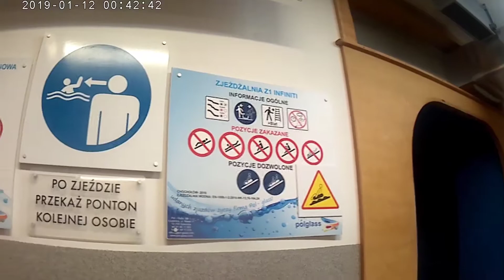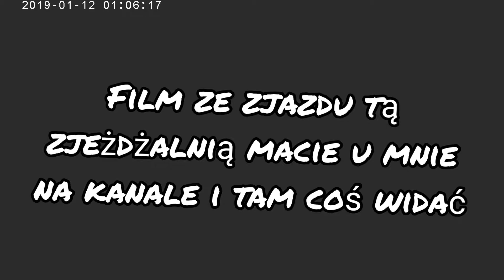Termy Chochołowskie Vlog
kolejny vlog bo czemu nie

00:00 Vlog z term Chochołowskich
02:42 xD
02:49 Dalsza część vlogu
03:22 Fikołek dla widza
03:29 Znowu Vlog
04:03 meme
04:24 Zjeżdżalnia
05:25 kolejny raz vlog
06:27 wyjście z term